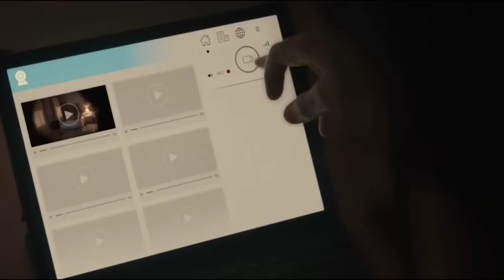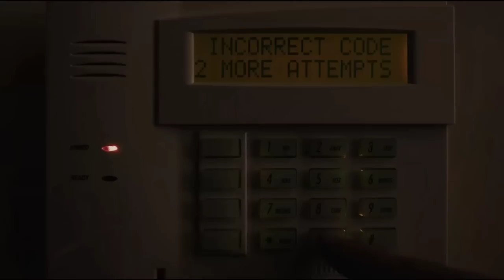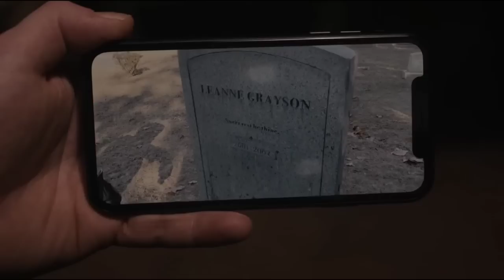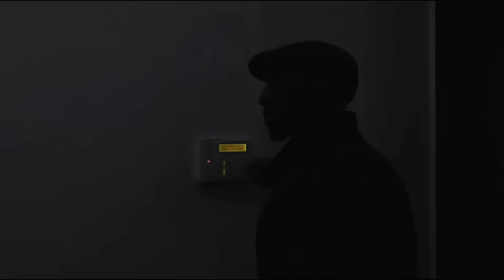எப்பா இப்படி ஒரு வெறித்தனமான சீரியஸா | Movie Review Tamil | Mr vignesh | Voice over |Tamizhan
Mr.Vignesh2
please support guys only Horror movie's

Intro : 00:01
Movie Explained 00:40